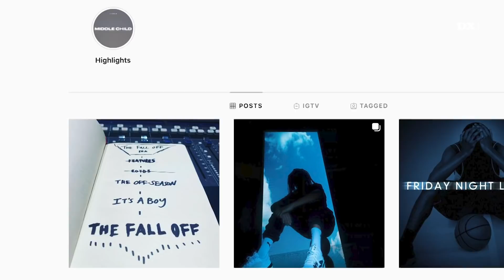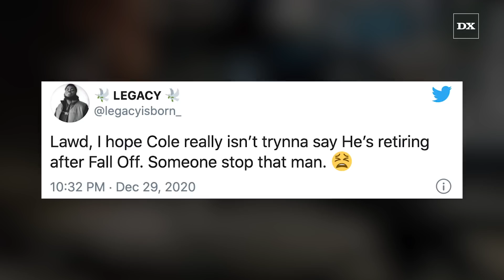J. Cole Lays Out His Release Schedule & There Will Be Plenty Of Music Before 'The Fall Off'